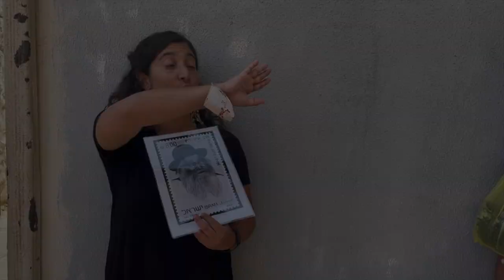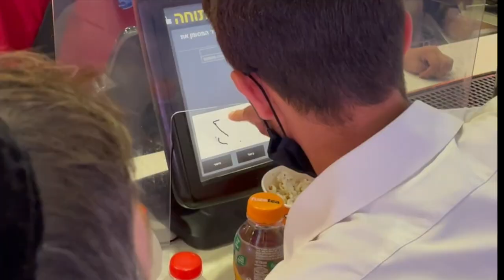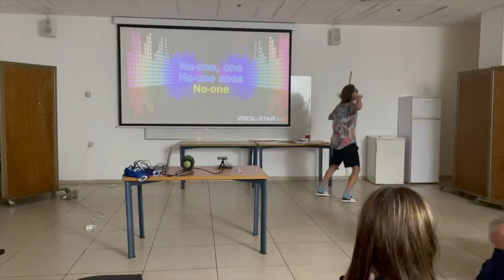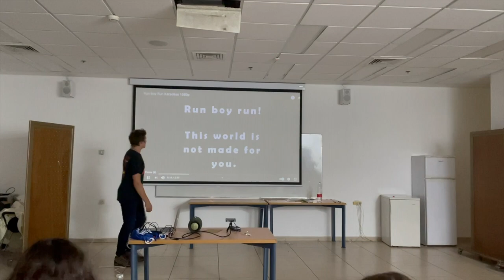TJJ ATS Final Video 2021